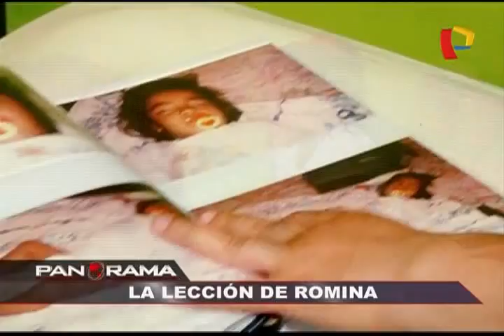La lección de Romina Cornejo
El fin de la lucha y el mensaje que nos dejó la niña cobardemente baleada por una banda de delincuentes.